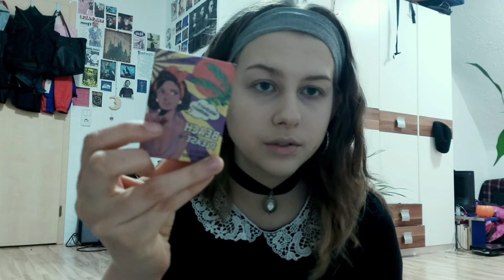90's Grunge/Kinderwhore inspired Make Up 🫀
My book:
you can also find me on:
I'm finally back :)